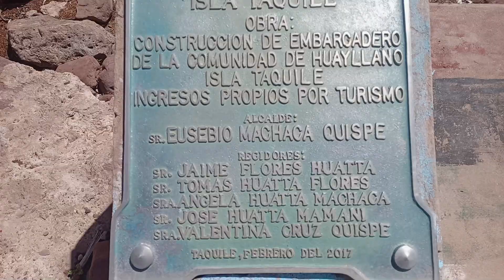UROS ISLAND: THE GREATEST CITY MADE OF TOTORA REEDS IN PUNO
It seems you might be referring to Uros Islands, which are floating islands located on Lake Titicaca, situated between Peru and Bolivia in South America.

Here are some interesting aspects of Uros Islands:

Floating Islands: The Uros Islands are constructed entirely from totora reeds, a type of reed that grows abundantly in Lake Titicaca. The islands are built by layering reeds on top of one another, creating a buoyant platform that floats on the surface of the lake.

Indigenous People: The Uros Islands are inhabited by the Uros people, who are indigenous to the region. The Uros have lived on Lake Titicaca for centuries, and the construction of the floating islands is an integral part of their cultural heritage.

Self-Sufficiency: The Uros people rely on traditional methods of fishing, hunting, and agriculture for their sustenance. They also engage in crafts such as weaving and pottery, which they sell to visitors as a source of income.

Tourism: In recent years, tourism has become an important aspect of life on the Uros Islands. Visitors can take boat tours to the islands, where they can learn about the Uros culture, see demonstrations of traditional crafts, and even spend the night in guesthouses on the islands.

Challenges: Despite their picturesque appearance and cultural significance, the Uros Islands face various challenges, including environmental degradation and the erosion of the totora reeds. Additionally, the increasing influx of tourists has raised concerns about the preservation of the Uros way of life and the sustainability of tourism development in the region.

Overall, the Uros Islands are a fascinating destination that offers a glimpse into the unique way of life of the Uros people and the natural beauty of Lake Titicaca.